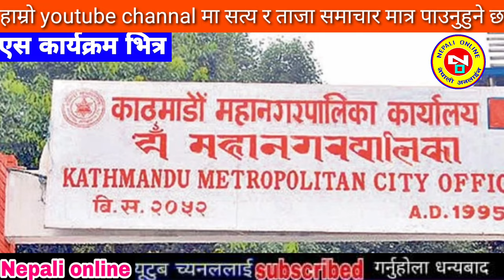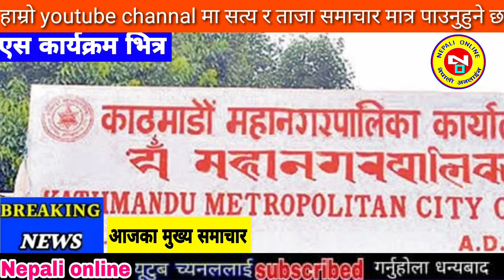Today news nepali news aaja ka mukhya samachar, nepali samachar,rajan shrestha,bhagya neupane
Nepali news - today news | aaja ka mukhya samachar, nepali samachar live | Mangsir 23 gate 2080,

1#todaynepalikhabar 2#todaynewsnepali 3#todaynews 4#आजकोताजाखबर 5#aajakokhabar 6#nepalikhabar 7#nepalisamachar 8#aajakotajakhaba 9#nepalikhabartoday 10#nepalisamachartoday 11#smartkhabar 12#infokhabar 13#news24 14#nepalikhabartv 15#todaynepalinewslive